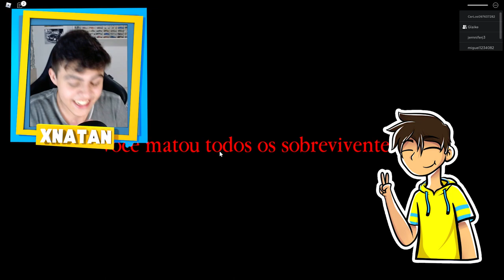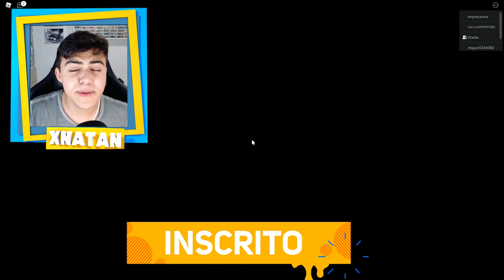🕷️🕸️ VIREI UMA ARANHA ASSUSTADORA NO ROBLOX! (Spider)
💛 xNatan e C0DY jogaram o mini game MAIS ASSUSTADOR DO ROBLOX! Será que eles vão conseguir sobreviver?